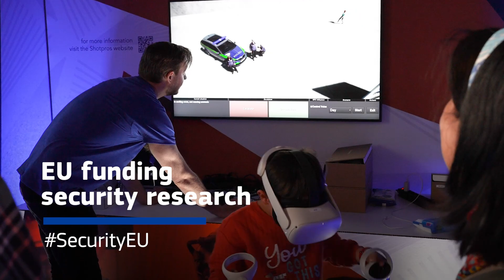Virtual reality police training at our stand for EUOpenDoors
🚨 Visitors experienced virtual reality police training at our stand in Berlaymont for EUOpenDoors

👮 Real life situations
💥High stress
🔜Quick reaction

Do you have what it takes?

We are the European Commission’s department in charge of Migration and Home Affairs (DG HOME), under the leadership of Commissioner Ylva Johansson.